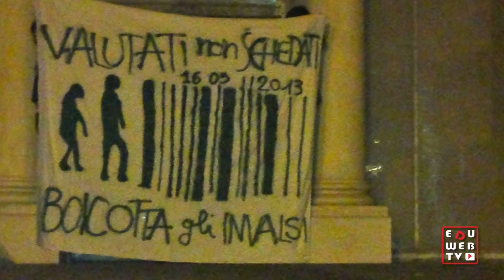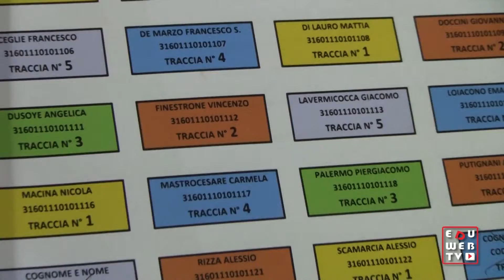Prove Invalsi: scarse le percentuali di astensione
(A. Guida/A. Trisciuzzi)
Giovedì 16 maggio le prove INVALSI sono state somministrate alle seconde classi delle superiori. Malgrado le polemiche e gli appelli al boicottaggio da parte dell'UDS e del sindacato COBAS dei giorni precedenti, tutto, o quasi, si è svolto senza particolari intoppi.